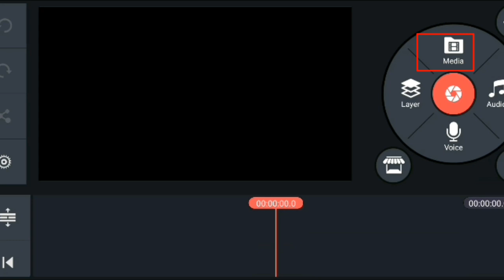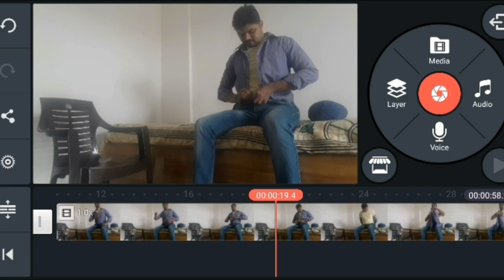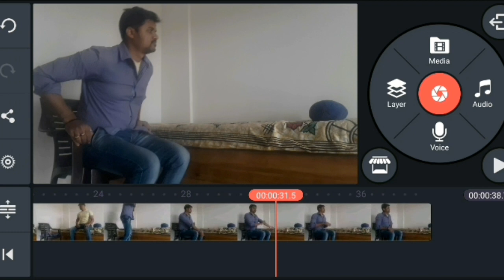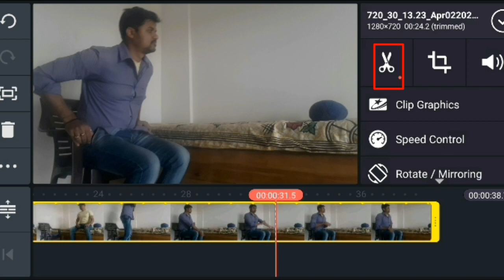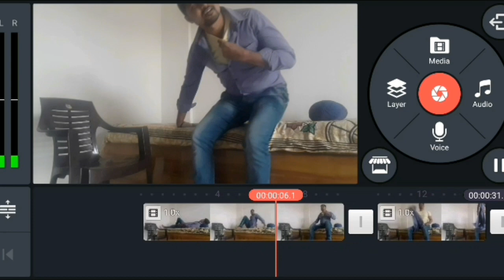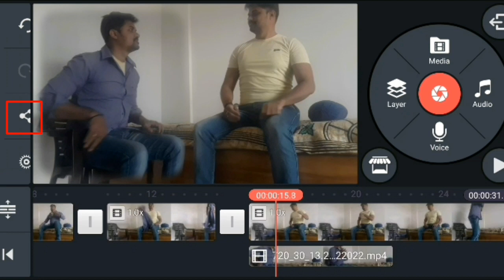Kinemaster judwaa video kaise banaen | Bhavesh Monitor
Kinemaster judwaa video kaise banaen |Kinemaster judwaa | Kinemaster video editing judwaa | Bhavesh Monitor

Kinemaster judwaa video kaise banaen
Kinemaster judwaa
Kinemaster video editing judwaa
How to make double roll video in kinemaster
Double roll video from kinemaster
Kinemaster double roll tutorial in Hindi
Kinemaster double roll tutorial
Kinemaster judwaa editing
Judwaa roll kaise karte hain
Double roll kaise banaen kine master se
Double roll video editing kinemaster tutorial
Double roll video editing
Double roll video editing tutorial with kinemaster
Double roll video kaise banaen
डबल रोल वीडियो कैसे बनते हैं
Judwaa video kaise banaen without green screen
रोल वीडियो केले के सीखे
Double roll VFX editing
How to clone yourself in video
Kinemaster editing full tutorial 2022
Make double roll video just buy mobile
How to suit and edit double roll video
Magic wala video kaise banaen
how to make magic video